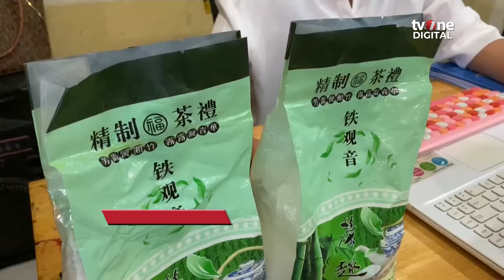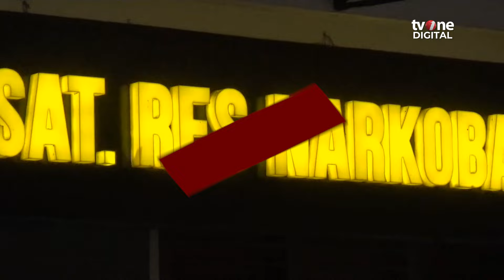Kurir Narkoba Antar Provinsi Ditangkap, Bawa Sabu 2 Kilogram dalam Teh Cina | OneNews Update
OneNews Update, - Kurir Narkoba Antar Provinsi Ditangkap, Bawa Sabu 2 Kilogram dalam Teh Cina | OneNews Update

Petugas Satuan Reserse Narkoba Polrestabes Medan berhasil menangkap seorang kurir narkoba antar provinsi yang telah beberapa kali melancarkan aksinya. Saat dilakukan penangkapan, petugas menyita dua bungkus narkotika jenis sabu seberat dua kilogram yang dibungkus dalam kemasan teh Cina berwarna hijau (AR01) (REG01)

NU01
ROB01